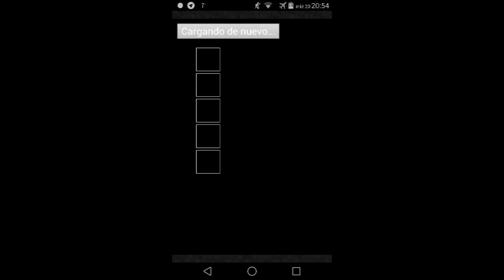FFRK VII Event Wutai Pagoda – Floor 3 Yuffie solo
Full medals with error in the last moment xd